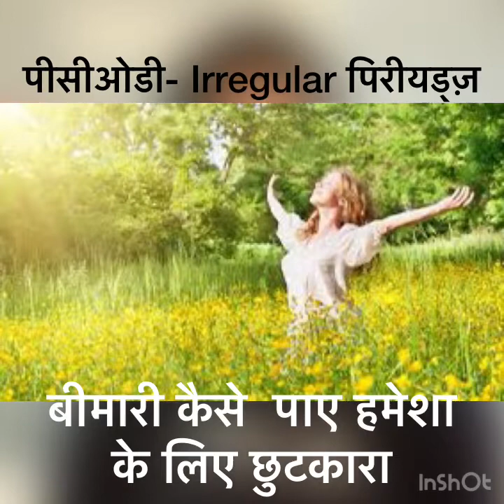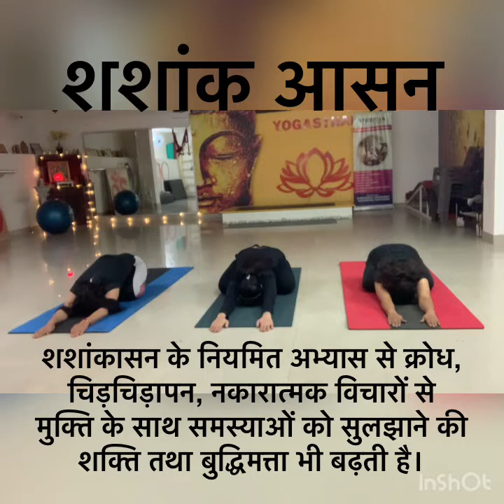Yoga se kre Irregular periods ko theek || cure PCOD with Yoga || PCOS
This common female endocrine disorder causes your ovaries to produce an excess of male hormones, resulting in irregular periods, weight gain, and problems with fertility and ovulation.

But recent research points to a regular practice of yoga as an effective way to manage PCOS symptoms.

Let’s take a detailed look at the most effective asanas ….
Our other viral videos

Join our Yoga Alliance Yoga Teacher Training Course for Basic and Advanced Level

#200 hrs. 500hrs.